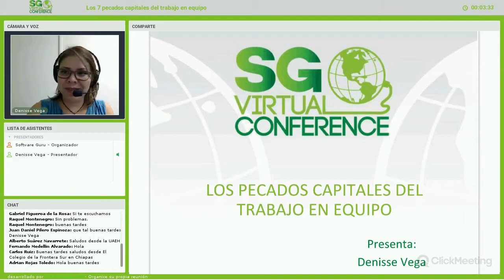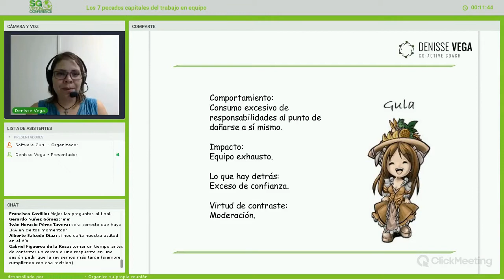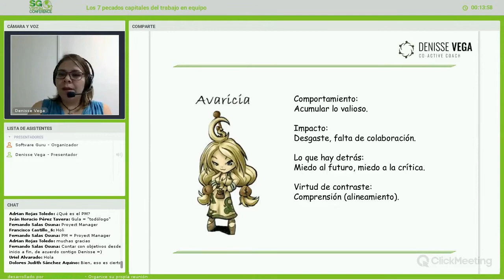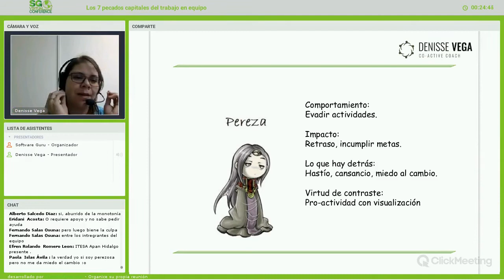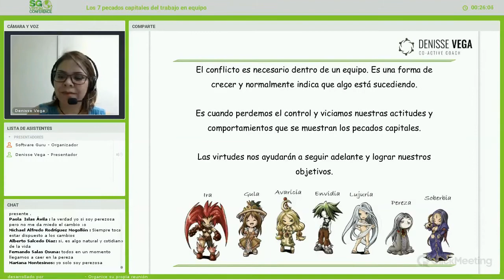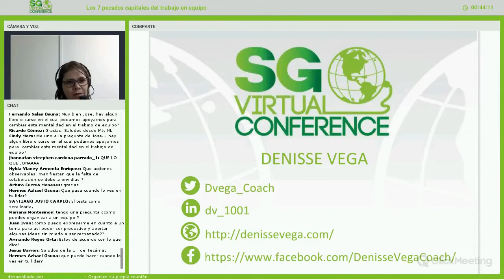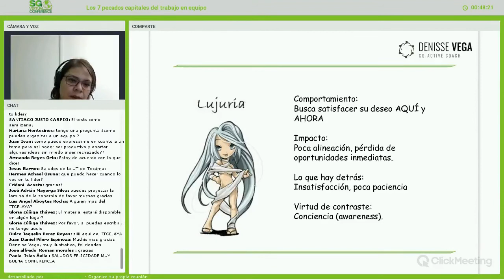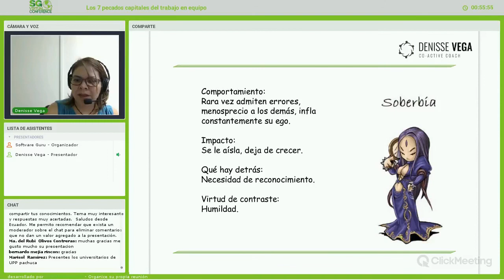Los 7 pecados capitales del trabajo en equipo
¡Alguna vez has trabajado en un ambiente tan complicado que conseguir las metas como equipo es más una cruzada de batallas y sangre que un viaje de gozo y satisfacción? En esta platica veremos los 7 pecados capitales de un equipo que pueden llegar a evitar tener los resultados esperados.